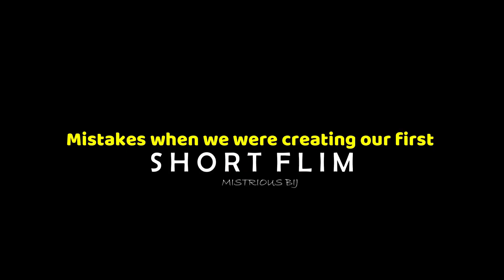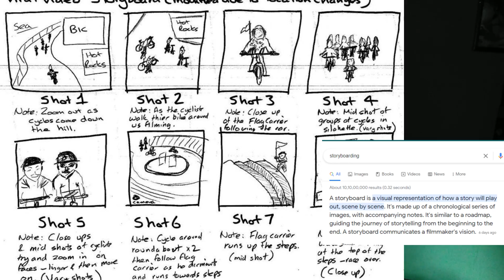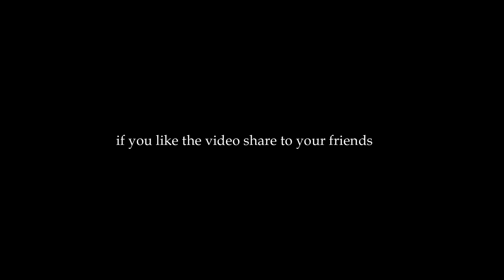MAKING OF OUR FIRST SHORT FLIM || Mysterious Bij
Making of our first short flim Mysterious BIj / How to create a short film

In this I am taking about my mistakes when we were creating our short flim
And also taking about indirectly our efforts of this short flim ,

About Mysterious BIj
In Mistrious BIj story taking about a Mistrious froot which have power to teleport you where you  have to go... Another details updated soon

... Updated soon

Location 📍
1) Telkupi, purulia
2)Purulia to Raghunath pur road's many unknown place
3)..
4).
Updated soon..